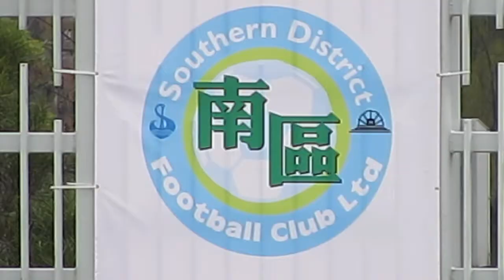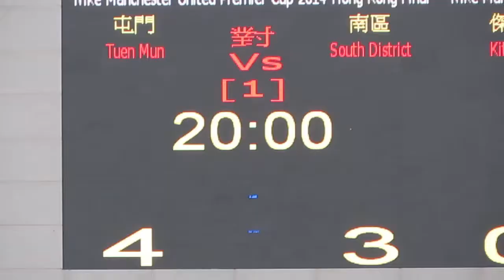屯門vs南區(2014.3.30.超級盃)精華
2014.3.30.蒲崗村仿真草1號塲 15:30 屯門(灰)~(4) 0:0 (3) 南區